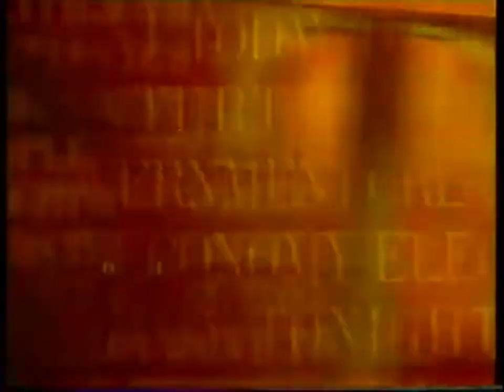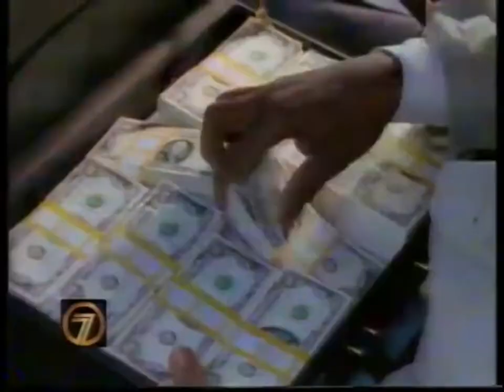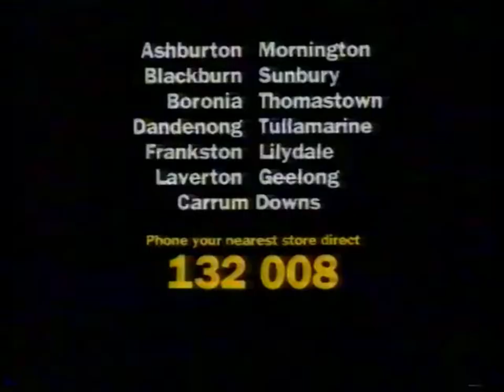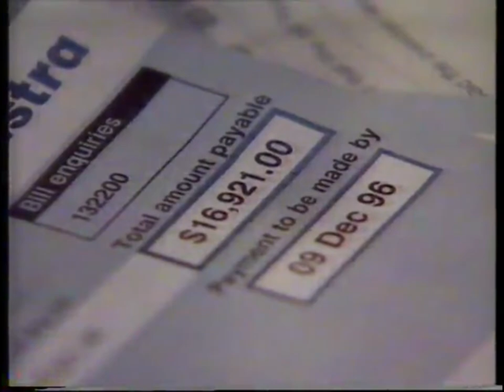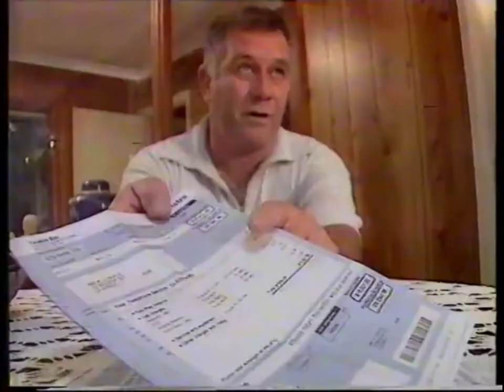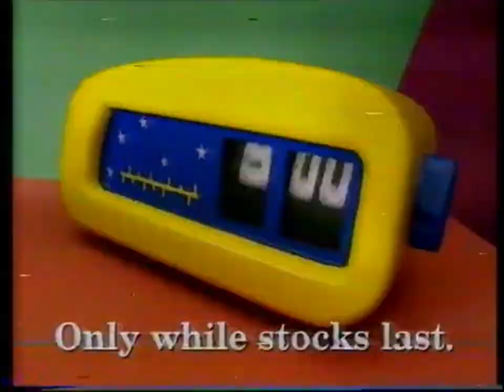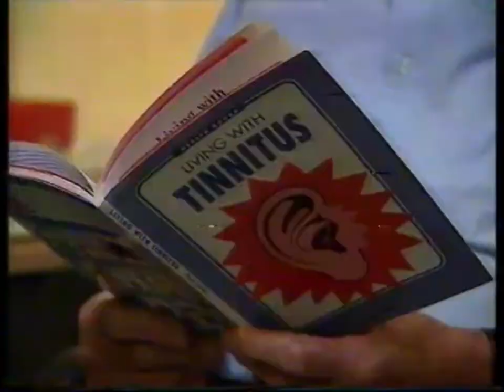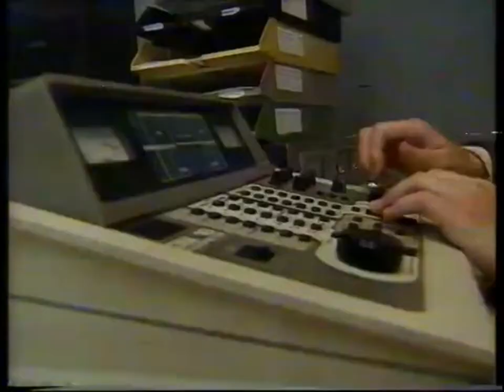HSV | Today Tonight | January 8, 1997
January 8, 1997, edition of "Today Tonight" on HSV in Melbourne, Victoria, Australia. Commercials are included. Picture quality varies due to original tape conditions.

Credit: Internet Archive / flemishdog